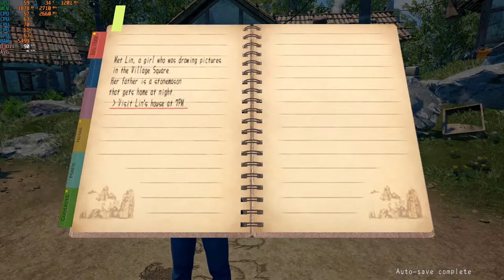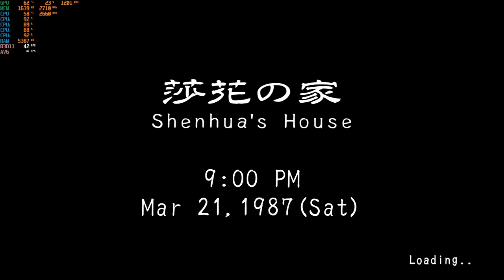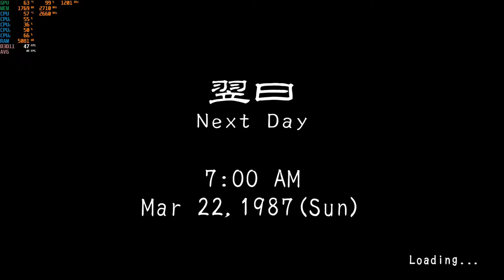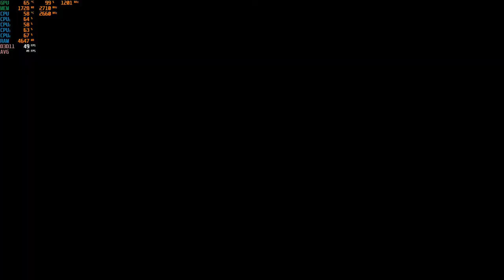Shenmue 3 - 1080p with the Nvidia GTX 750 TI & the Intel Core 2 Quad { Q8400 }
CPU: Core 2 Quad Intel Q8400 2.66ghz
Cooler: DEEPCOOL GAMMAXX 400 ; 120mm
GPU: Zotac GTX 750 TI 2gb gddr5
Ram: Samsung 8gb ddr3 1066mhz (4x2gb)
OS: Win10
Res: 1080p
Settings: Med.

*Link for GTX 750 TI: